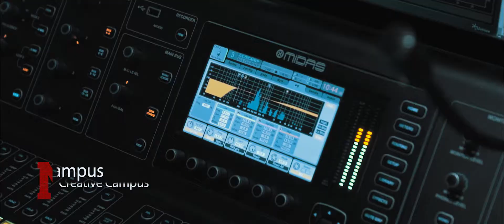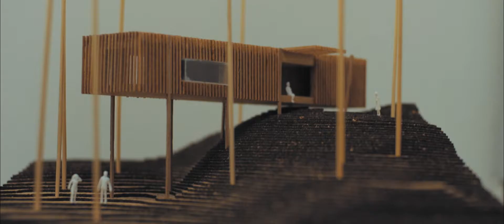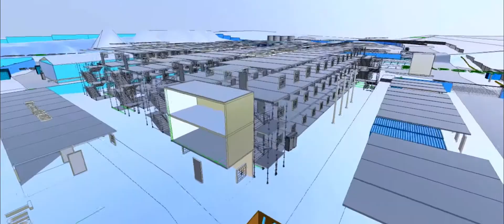Metropolia - Osaamista ja oivallusta tulevaisuuden tekemiseen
Metropolia on pääkaupunkiseudulla toimiva kansainvälinen ja monialainen ammattikorkeakoulu. Koulutamme kulttuurin, liiketalouden, sosiaali- ja terveysalan sekä tekniikan asiantuntijoita ja kehittäjiä. Muodostamme yhteisön, jossa erilaiset ihmiset ja maailmat kohtaavat ja joka synnyttää oivalluksia ja osaamista työhön ja hyvinvointia elämään.
Director, cinematographer & editor: Santtu Koivisto
Music composed & arranged by Sandra Tervonen
Producer: Sakari Sankkinen
Production manager: Jori Pessala
Additional camera: Juha-Matti Partinen, Nestori Majoinen, Ossi Pelttari, Saana Kukkavaara
Drone footage: Marko Elovaara, Teemu Hammaren
Supervising lecturers: Arto Tuohimaa, Heikki Ahola
Production: Metropolia UAS/Valovirta Audiovisual